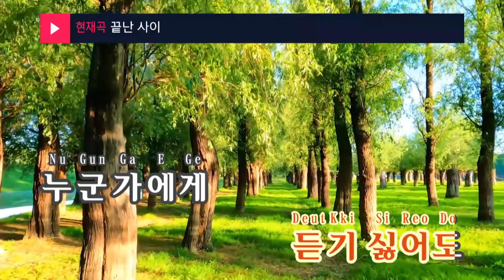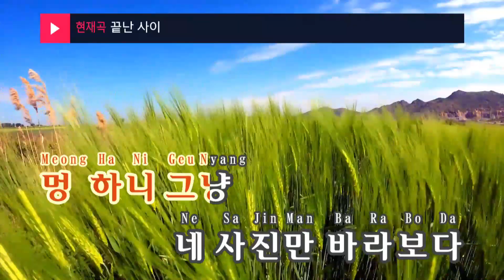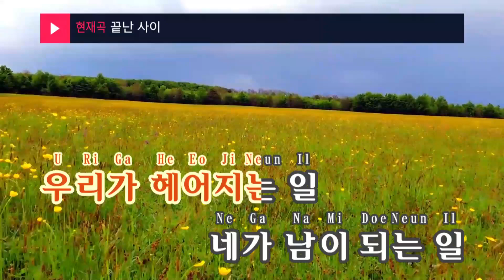끝난 사이 - 별 (KY.48762) / KY Karaoke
★ 곡 정보 ★
번호 : 48762
제목 : 끝난 사이
가수 : 별
작사 : 별
작곡 : 별

Copyrightⓒkeumyoung